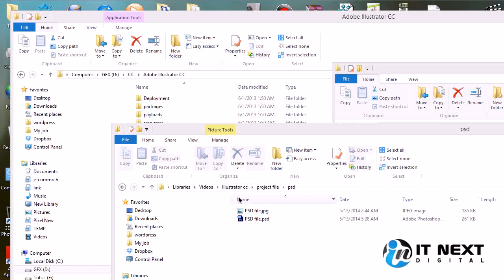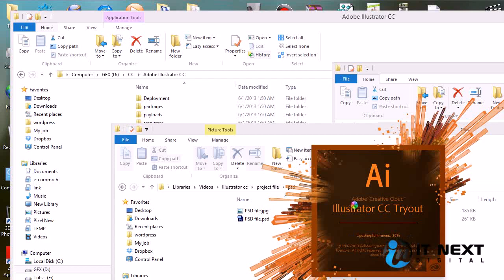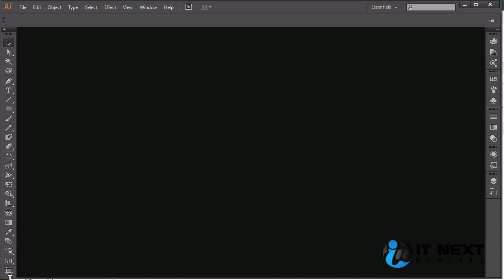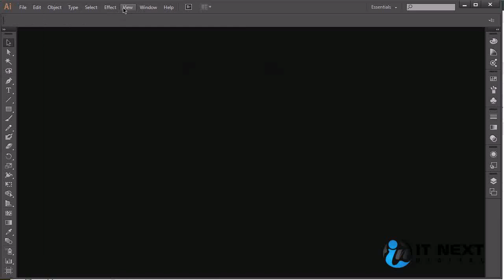02 Adobe Illustrator CC Bangla Tutorial Part 2